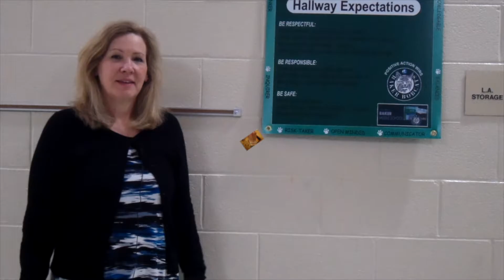Bobcat Video - Tues. March, 21, 2017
on the air today!